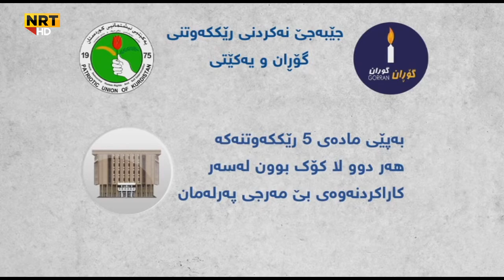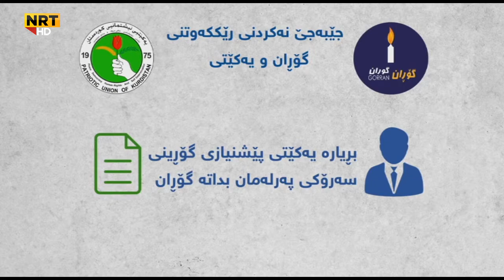یەکێتی و گۆڕای لە ماوەی ساڵی ڕابردوودا هیچ خاڵێکی ڕێککەوتنەکەیان جێبەجێ نەکردووە